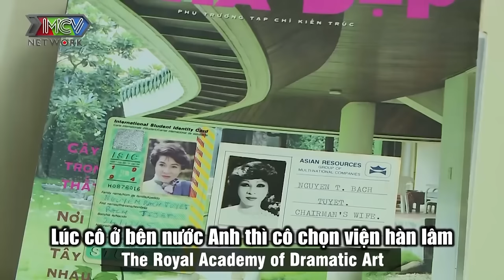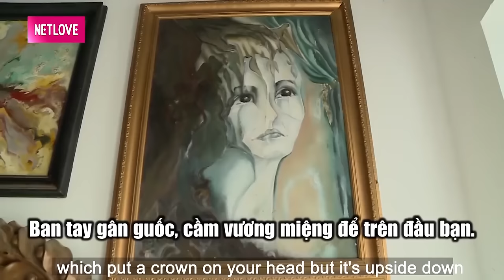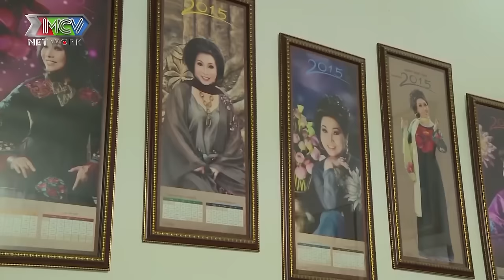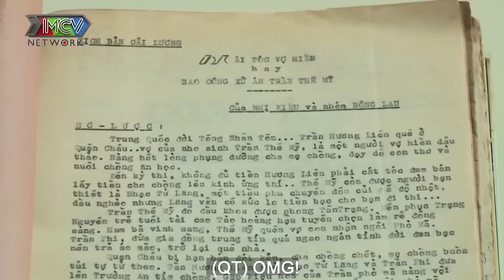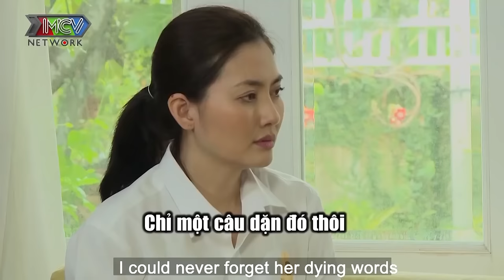NSND Bạch Tuyết Kể Lại Cuộc Tình Rất Dễ Thương Với Cố Cầu Thủ Phạm Huỳnh Tam Lang 💑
Cả nhà xem hai vợ chồng ở đây nha ^_^

💡 CÚ PHÁP TÌM NHANH: ChuyenVoChongHayNhat, chuyện vợ chồng hay nhất, chuyen vo chong hay nhat, vợ chồng son mới nhất, vo chong son moi nhat, vợ chồng son, vo chong son,  vợ chồng son 2020, hồng vân, quốc thuận, nsnd bạch tuyết, bach tuyết cải lương, phạm huỳnh tam lang, nsnd bạch tuyết và phạm huỳnh tam lang, cố cầu thủ phạm huỳnh tam lang, thăm nhà nsnd bạch tuyết

💡 CÚ PHÁP TÌM NHANH:
Chuyenvochonghaynhat, chuyện vợ chồng, chuyenvochong, chuyện vợ chồng hay nhất.